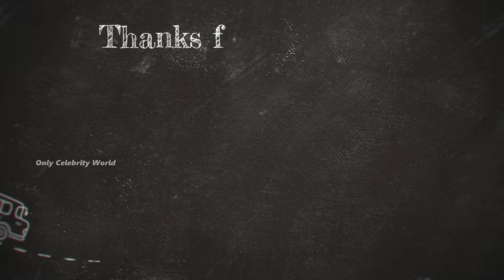Uee And Ha Joon (Live Your Own Life) Real Life Partner 2023